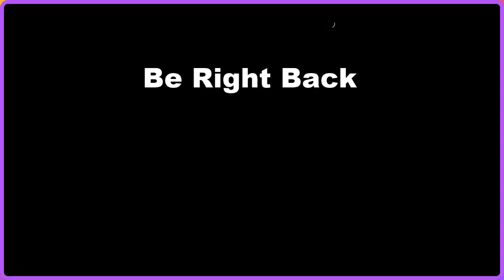Gaming for Guide Dogs charity stream, WOW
Hi there, This is a broadcast from twitch for guidedogsuk.